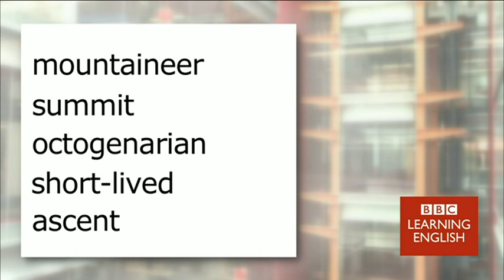BBC Learning English: Video Words in the News: The oldest person to climb Everest (29th May 2013)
Watch our weekly news video. This week's video is: Oldest Everest climber. Meet the Japanese man who is the oldest person ever to have reached the top of Everest, 60 years after it was first climbed.